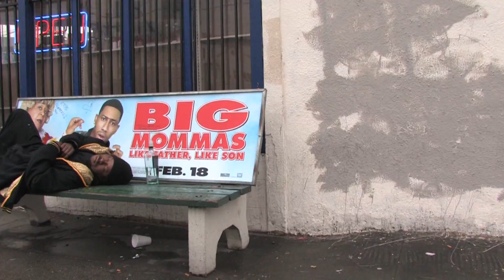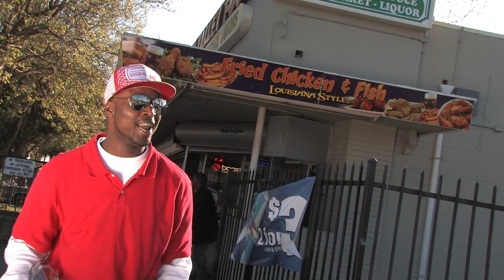Trunk Boiz - Amsterdam Official Video Extended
Duck Tape Film presents Trunk Boiz music video of Amsterdam off their Diesal Gas mixtape